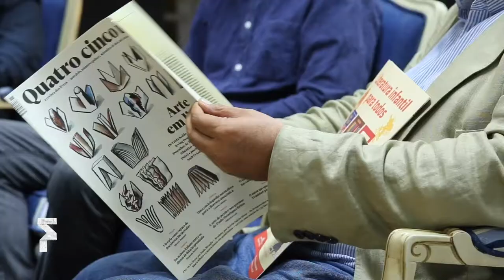FOLIO 2018 - Lançamento da Revista Quatro Cinco Um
A crítica literária de qualidade e resistência da Revista Quatro Cinco Um no debate entre os editores Fernanda Diamant, Paulo Werneck, Bárbara Bulhosa e Francisco José Viegas na casa das Edições tinta-da-china, em Óbidos, durante o Folio.